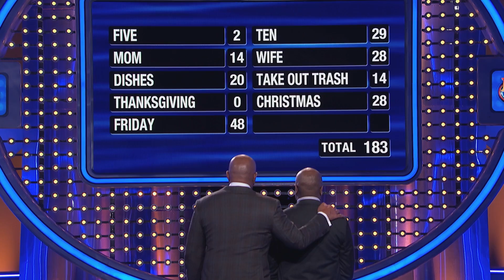Will Kristian's LAST ANSWER win $20,000?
Kristian makes an AMAZING COMEBACK! Now he's just 17 points away from the money with one answer left! Will it be good enough to get $20k in cash? Take a look!